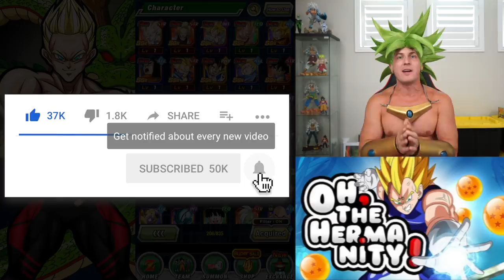LR BROLY MULTI SUMMONS AS BROLY!! WE CAN'T LOSE NOW! | Dragon Ball Z Dokkan Battle! DBZ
I gathered as much LegendarySpiritBombLuck as possible for this video! WE GOT THIS DOKKAN FAM!